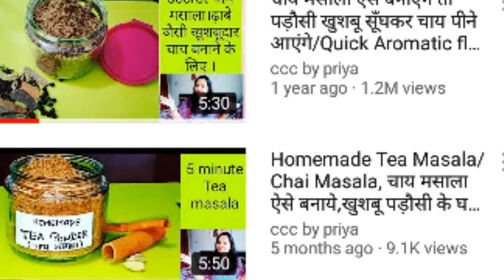अदरक पाउडर बनाये बिना घिसे,बिना पीसे, इससे आसान तरीका पहले नहीं देखा होगा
चाय मसाला ऐसे बनाएंगे तो पड़ौसी खुशबू सूँघकर चाय पीने आएंगे/Quick Aromatic flavoured Tea Masala